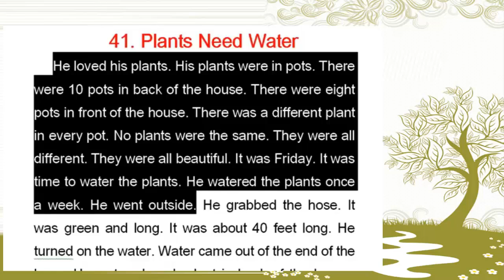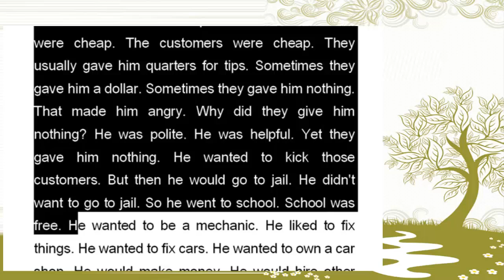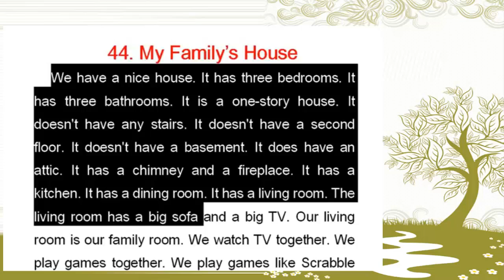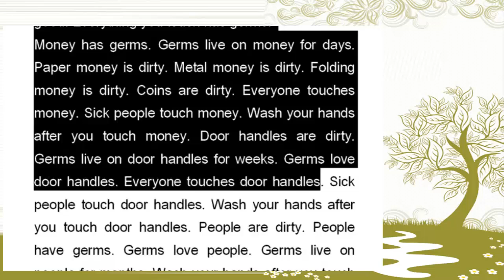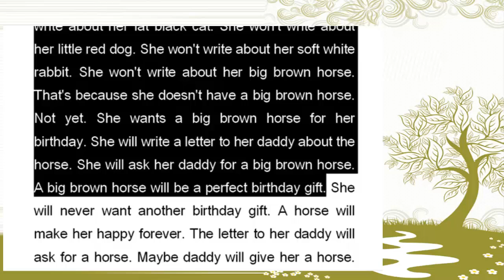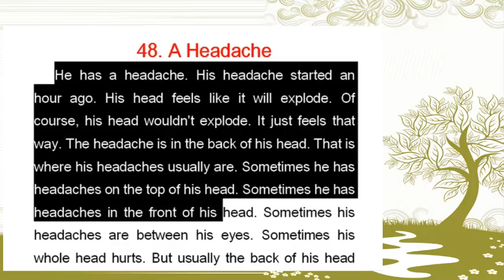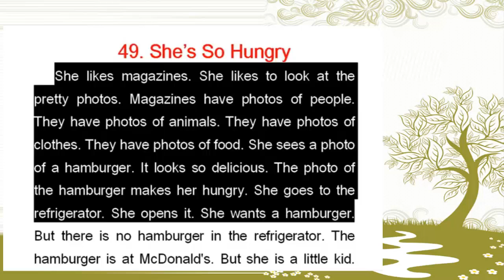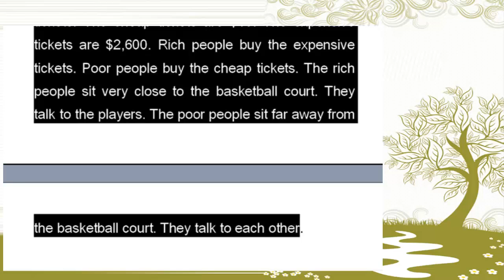Phần 5/20 Tự học Tiếng Anh qua 200 truyện ngắn cho người bắt đầu Bài 41 50